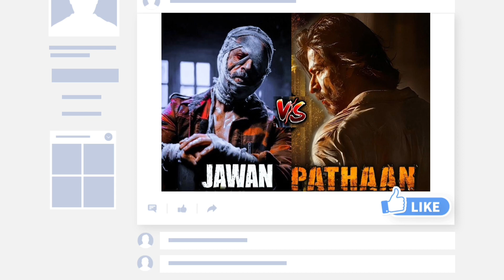December 2023 Release Films ll Bollywood & South Movie Releasing In December Leo, Salaar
Hello Dosta Aaj Hum Baat Karne Wale Hai, December 2023 Ke Month Mein Release Honewalli Filmo ke bare mein, Toh Video Ko End Tak Dekhiye Ga Agr Video Pasand Aaye Toh Video Ko Like Our Channel Ko Subscribe Kar Dijiye...

Upcoming Biggest Movie

Leo Movie Release Date

Vijay Thalapathy Movie

Animal Movie Release

Dunki SRK

South Indian Cinema

Captain Miller

Note: All Images, Picture, Music Used In the video belongs any ellegal activities, All Content provide by this channel is meant for EDUCATIONAL & INFORMATIONAL PURPOSES only.